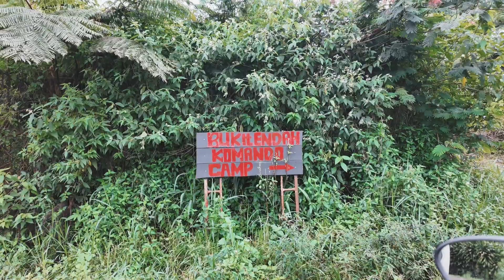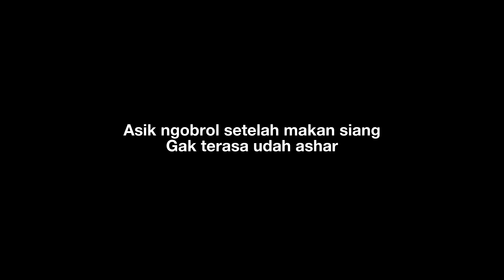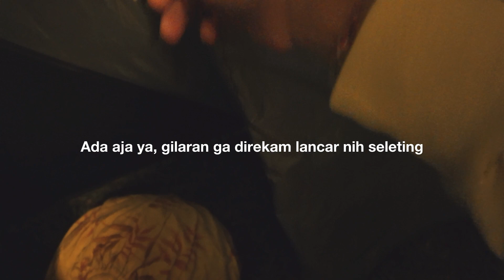Moto Camping di Bukit Endah Komando Camp Puncak Bogor | The Northface Stormbreak 2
Hi Teman-teman,

Terima kasih sudah menyaksikan vlog ini.
Jika ada pertanyaan seputar vlog saya ini, silakan tulis di kolom komentar, ya!

Happy camping,
AH